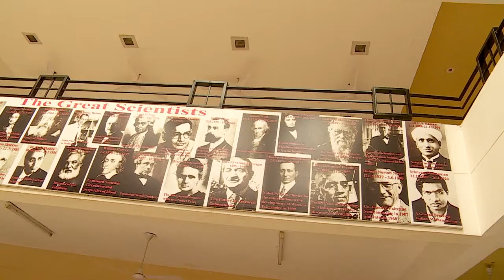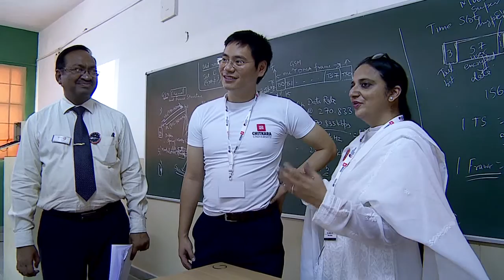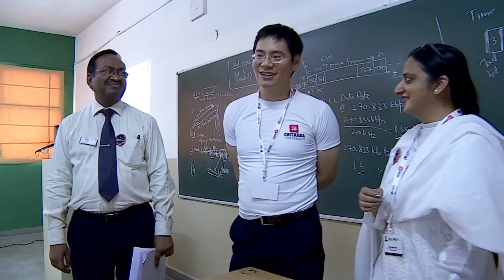Mr Chih Hao Huang, National Tsing Hua University, Taiwan at Chitkara University, Punjab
Global Engineering Week- Mr  Chih Hao Huang, National Tsing Hua University, Taiwan at Chitkara University, Punjab